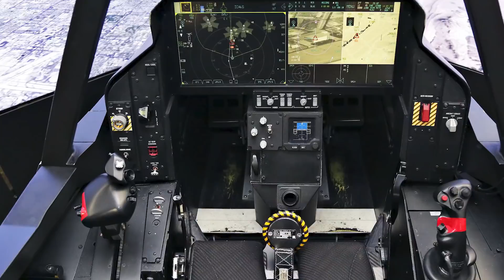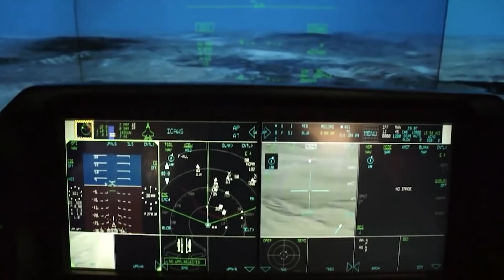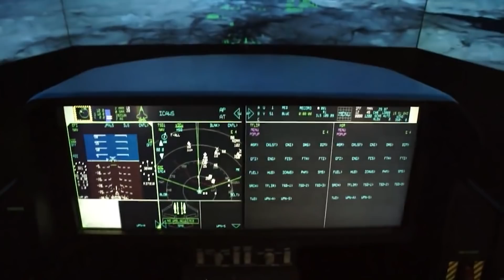UN F-35 SE POSE SUR LE VENTRE...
Le 4 janvier dernier un F-35 Sud Coréen s'est posé sans train d'atterrissage. Fait anodin ou incident grave ? J'analyse la situation et je vous donne mon point de vue de pilote de chasse concernant les évènements
Fly Safe !

00:00 Intro
00:35 Jingle
00:55 D.Brief
01:19 La Corée du Sud et les USA
02:09 L'incident
03:55 Le ''belly landing''
08:07 Les cas originaux
09:35 Analyse des faits
12:21 F-35 et effet falaise
13:38 Outro
13:45 QDJ
14:27 End screen

Fly safe